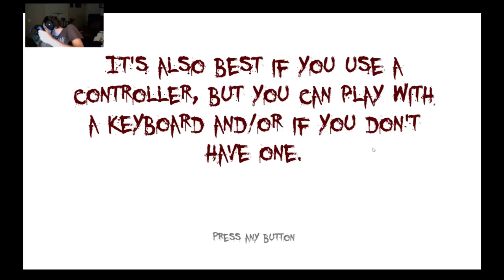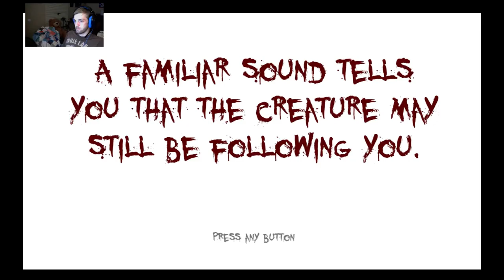No Way Out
an inde game i found just laying around. enjoy